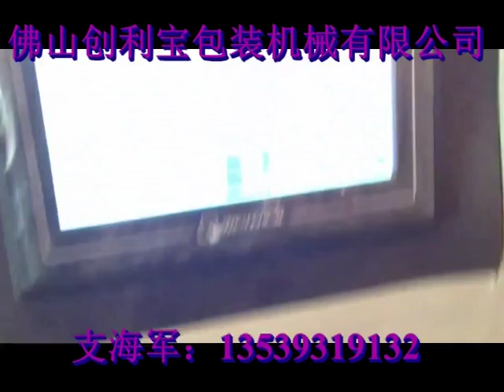automatic ultralight clay/play dough/modeling clay/plasticine packing machine